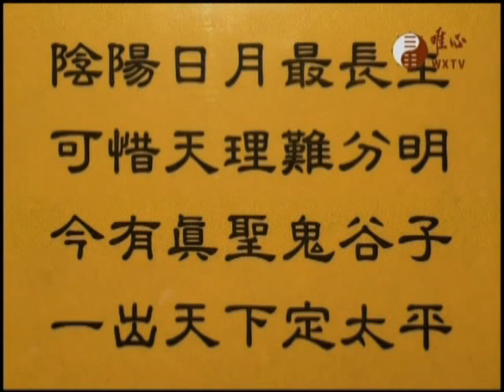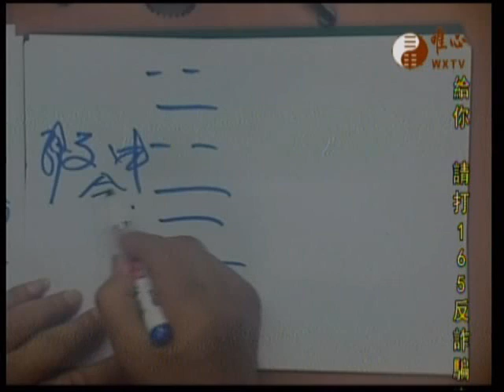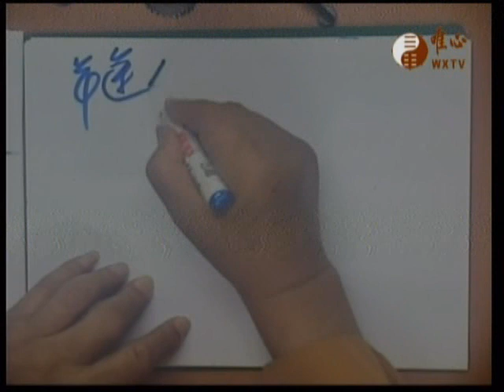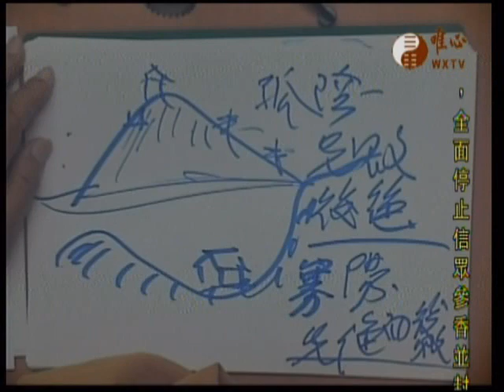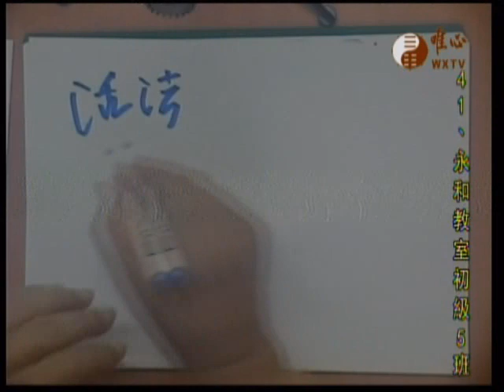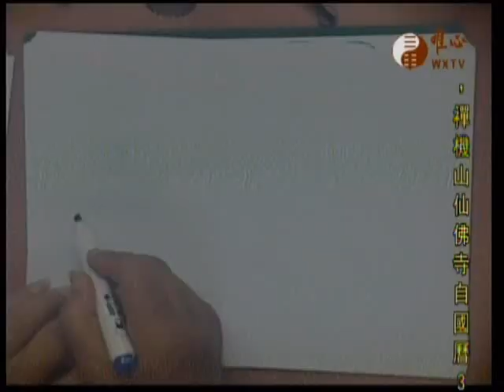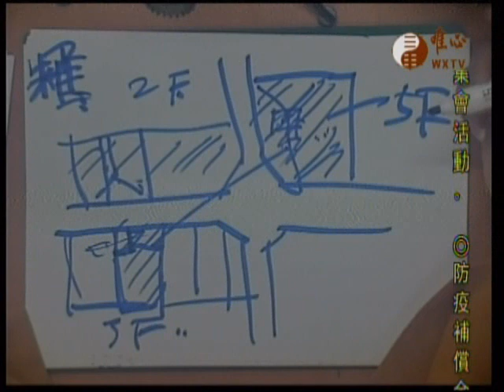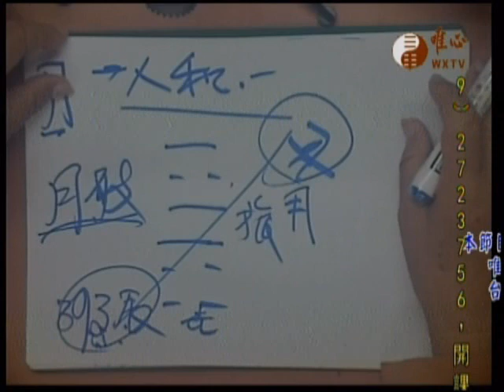唯心天下事2993-日辰、命卦世爻破案例以及解法、屋急煞流鼻血案例